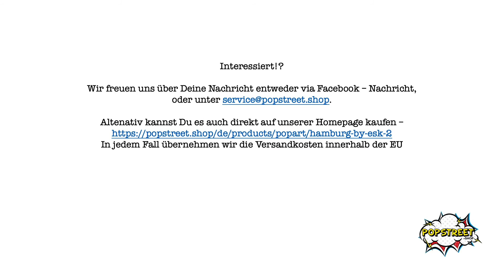Virale Video Vernissage by popstreet.shop - E.S.K. "Hamburg"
Today we celebrate birthday! Our dear artist E.S.K. has her special day today. We take this opportunity to present her work in Hamburg. All this under full physical and especially vocal commitment!

The presented work measures 30 x 100 cm and is worked with acrylic paint and silver leaf on a particularly thick stretcher frame on canvas (4 cm). For the price of € 990,--, including EU-wide shipping, it can soon be hanging in your living room.

If you are then still employed in the so-called system relevant professions, i.e. as a nurse, policeman, in the fire brigade, in geriatric care, or in supermact, then you will additionally save a whopping 19% through our COVID-19 campaign. Whether online in our shop or offline in the gallery.

Please stay alive and healthy!